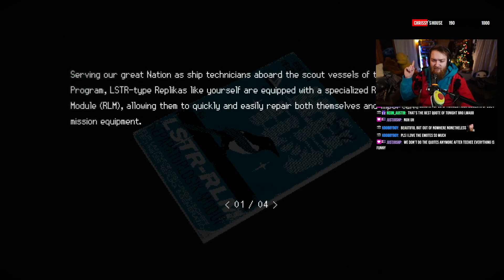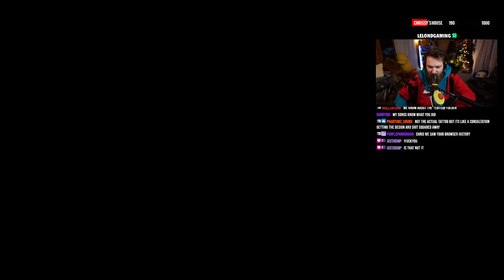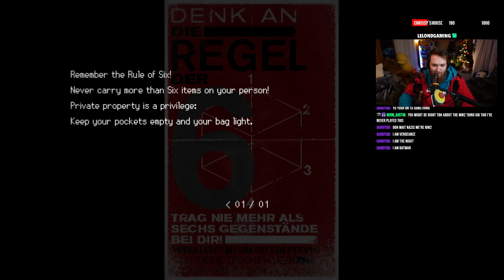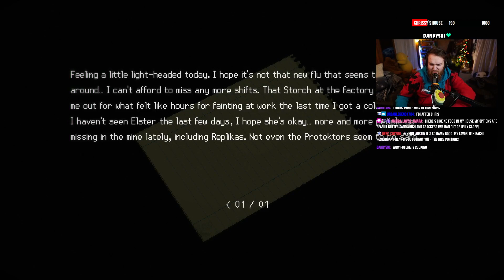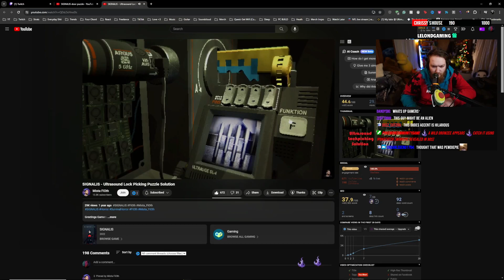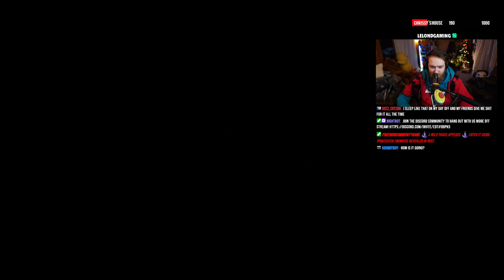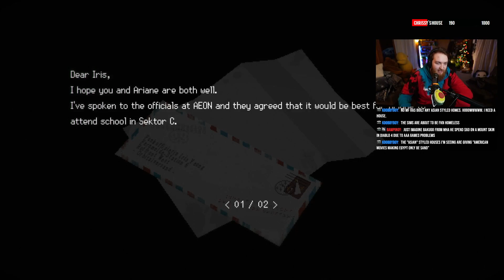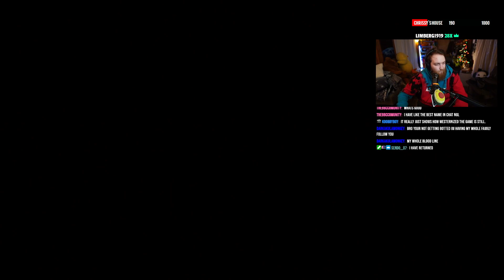You Wake Up On a Snow Planet ALL ALONE What Do You Do? | SIGNALIS #1